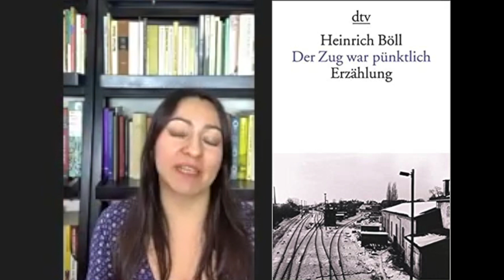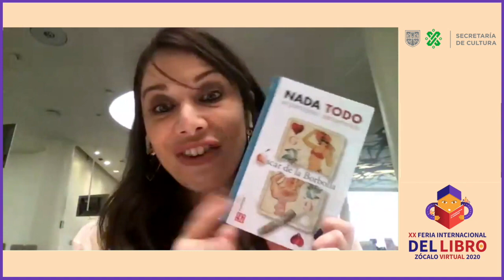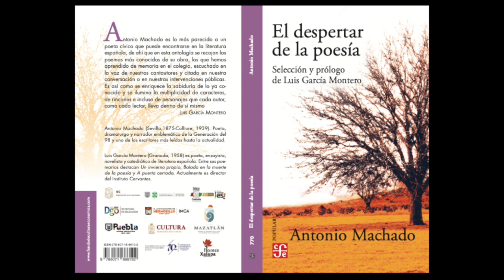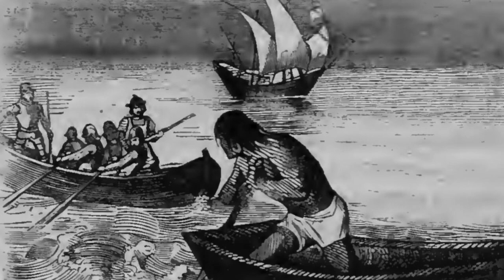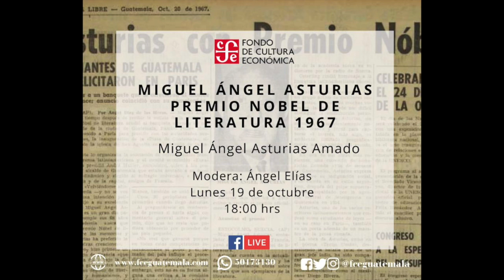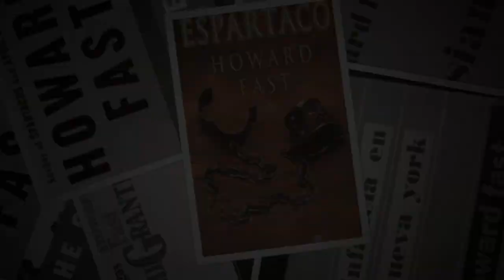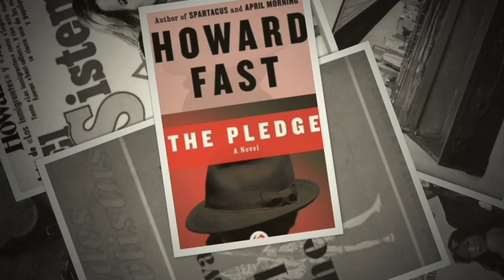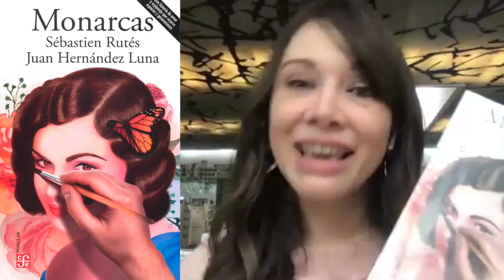Desde el Fondo 89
Charla con traductores del FCE, ofertas y regalos de libros durante la FIL Zócalo, lectura gratuita de la semana y Paco Ignacio Taibo nos habla de su autor favorito: Howard Fast